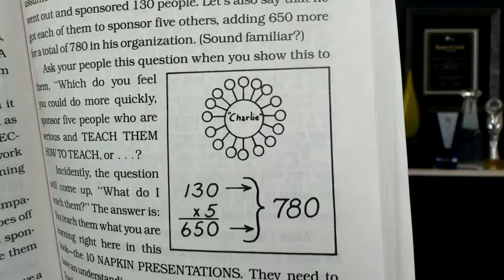A LOT OF PEOPLE DOING A LITTLE | Robert Hollis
Join the Robert Hollis’ Team Now with Free Weekly Videos, Training and Get a FREE copy of his book “How Is That Working?”
If you know what you know isn't so, when would you like to know - Robert Hollis
A lot of people doing a little bit!!
Get "The Basics: How to Build a Large Successful Multi-Level-Marketing Organization" by Don Failla
KISS - Keep It Super Simple
WIIFM - What's In It For Me